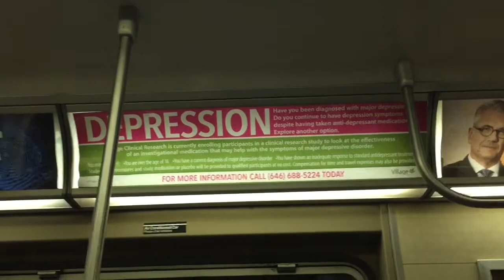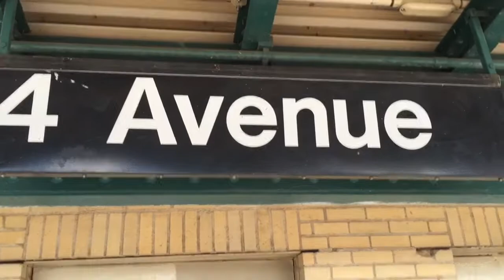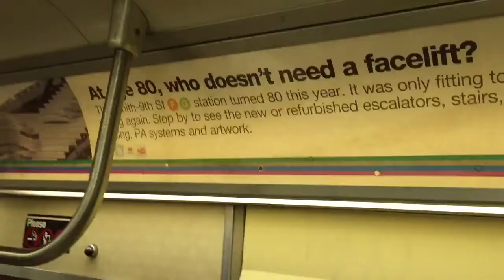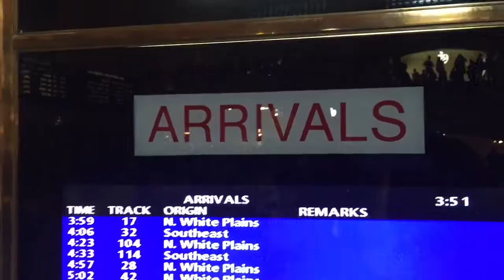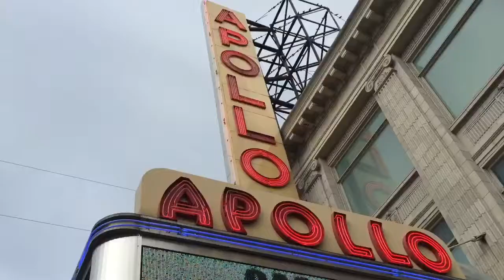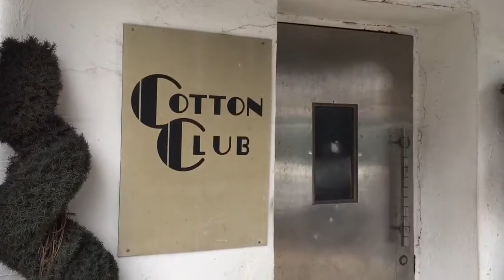NEW YORK I ❤️ YOU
NYC
Teenagers in the Big Apple.